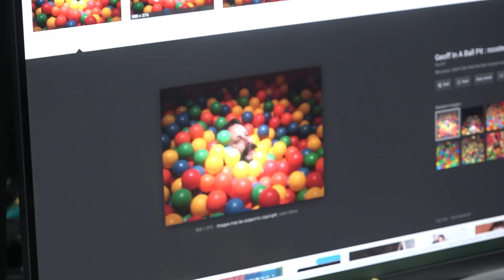Moon Ball Pit - Between the Games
Geoff sets out to recreate his very real ball pit photo with the new Achievement Hunter Moon Ball. Well, 100 or so Moon Balls.